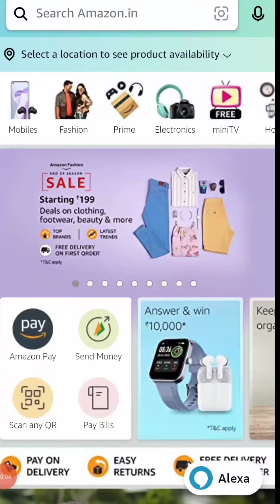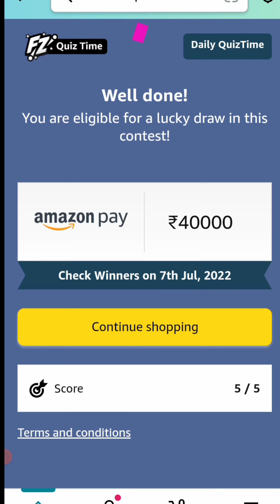Amazon Quiz Answers Today || Amazon Daily Quiz Answers today || Anazon quiz today 6 july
Hello Everyone wellecome to B Flog Channel. Amazon Fun Zone Quiz Answer today

Amazon Quiz
Amazon Fun zone quiz today
Amazon fun Zone quiz answer today
Amozao fun zone quiz answer
6 July Amazon quiz answer today.